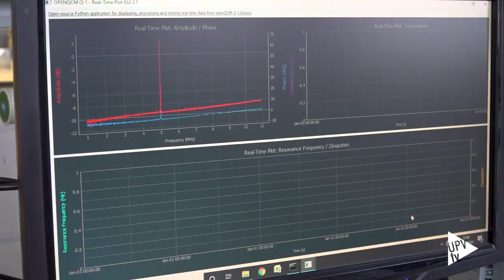Biosensores para la detección directa de SARS-CoV-2 en aire - Noticia @UPVTV, 28-12-2020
Investigadores de la Universitat Politècnica de València (UPV) han ideado un nuevo sistema, basado en un biosensor másico de alta sensibilidad, que monitoriza en continuo señales para la detección directa de SARS-CoV-2 en aerosoles atmosféricos. El dispositivo, en fase de prototipo, permite evaluar la calidad del aire y la detección temprana de virus en espacios interiores como por ejemplo viviendas, aulas, restaurantes, cines o medios de transporte.